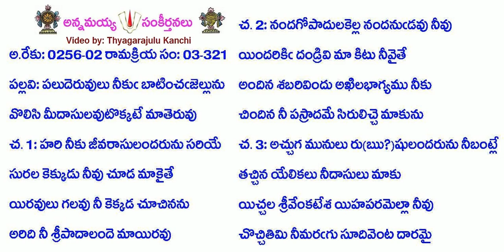B3-S321-1346-పలుదెరువులు నీకు బాటించజెల్లును-paluderuvulu nīku bāṭin̄cajellunu